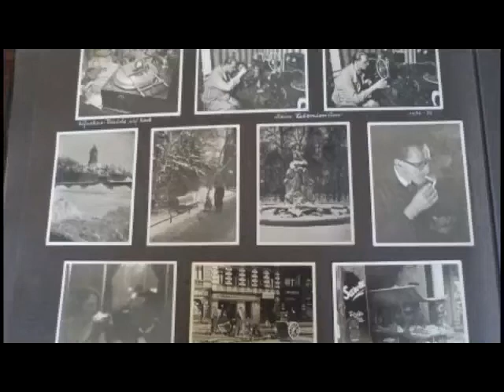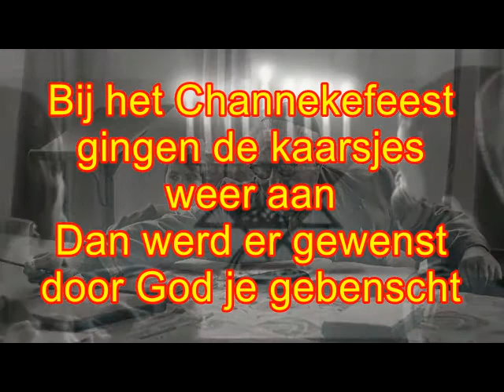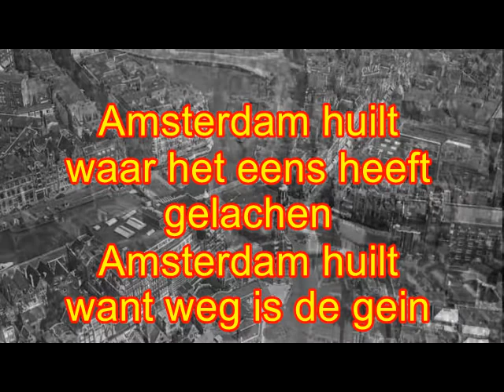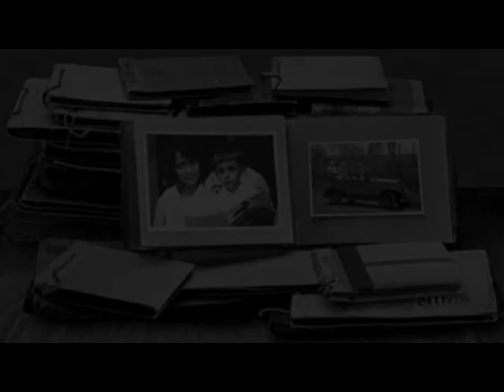Zwarte Riek (Rika Jansen) - Amsterdam Huilt (1964) (karaoke)